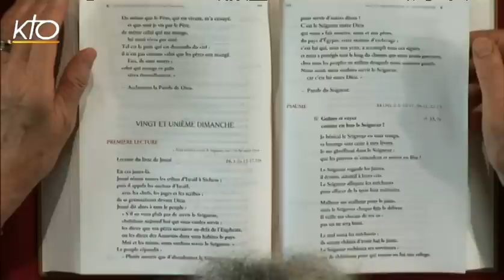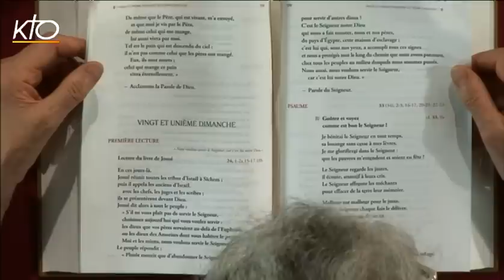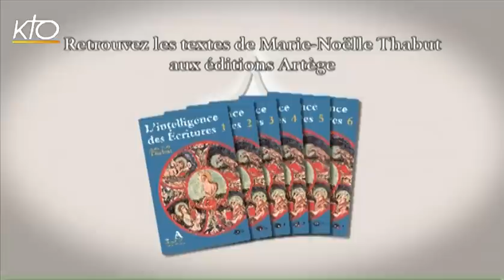21e dimanche ordinaire B - 1re lecture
Marie-Noëlle Thabut lit et commente la 1re lecture du 21e dimanche du temps ordinaire, année B : lecture du livre de Josué 24, 1-2a. 15-17, 18b.